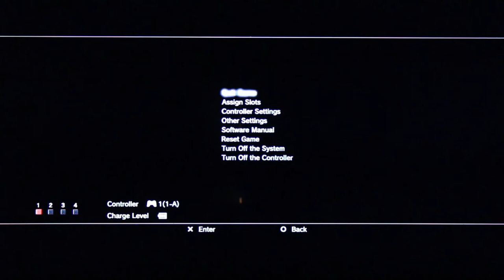Paisano Plays Episode 1 Crash Bandicoot